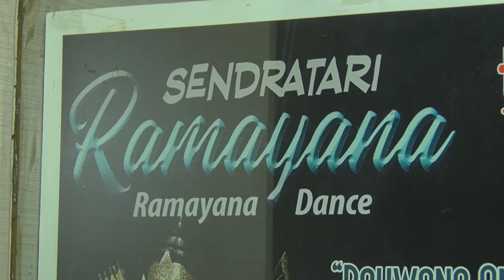[Feature AG18] Atlet Asian Games Berkunjung Ke Pertunjukan Wayang Orang Bharata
Kali ini para atlet asing berkesempatan untuk berkunjung ke pertunjukan Wayang Orang Bharata. Mereka disajikan beberapa tarian tradisional Indonesia dan ikut menjajal gerakan tarian tersebut. Selain itu Para atlet juga diajarkan cara memainkan alat musik Gamelan.